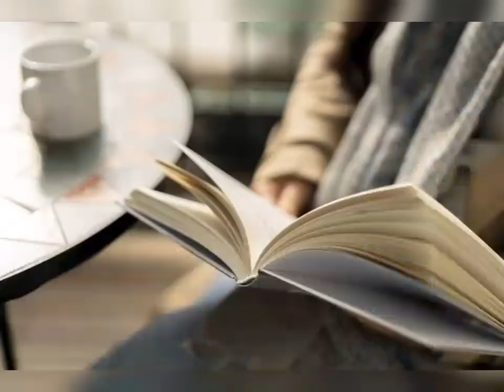Learn Anything Quickly and Easily Subliminal Affirmations | Absorb Knowledge Fast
Do you want to absorb knowledge faster with extra focus and mental aptitude, listen to these subliminal affirmations for regular 21 days for a noticeable improvement.

Subliminal Affirmations are sentences aimed to affect the conscious and the subconscious mind so that in turn, they affect our behavior, thinking patterns, habits, and environment.
The words composing the affirmation, automatically and involuntarily, bring up related mental images into the mind, which inspire, energize and motivate. The affirmations and the resultant mental images get engraved on the subconscious mind, which in turn, changes the behavior, habits, actions, and reactions according to the repeated words.
They motivate.
They keep the mind focused on the goal.
They influence the subconscious mind and activate their powers.
They change the way you think and behave, and this can bring you into contact with new people, who can help you with your goals.
Positive statements make you feel positive, energetic and active, and therefore, put you in a better position to transform your inner and external worlds.
Consistency is key, you need to repeat them day in, day out, so having a real structure, a daily routine will help. Here is a standard routine for you to try, you can adapt it as needed, but it is a great place to start.